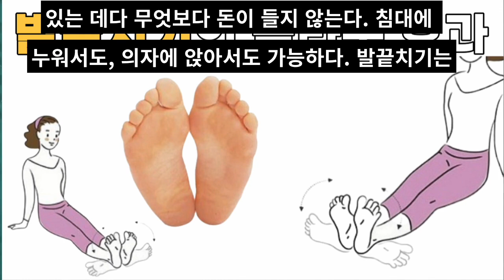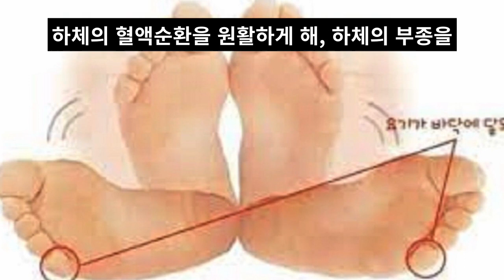발끝치기의 엄청난 효과, 선풍적인 인기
발끝치기 건강법이 선풍을 불러일으키는 이유는 간단하다. 누구나 언제 어디서나 간편히 할 수 있는 데다 무엇보다 돈이 들지 않는다. 침대에 누워서도, 의자에 앉아서도 가능하다. 발끝치기는 다리를 쭉 편 상태에서 양발 뒤꿈치를 붙이고 발을 벌렸다가 모으며 툭툭 치는 것이다.
그냥 볼 때는 저게 무슨 운동이 될까라고 고개를 갸우뚱하기 쉽다. 발끝과 무릎만 움직이기 때문이다. 꾸준히만 하면 쉽게 효과를 볼 수 있다는 게 발끝치기의 이점이다.  발끝치기는 전혀 새로운 건강법도 아니다. 산악인들은 겨울철에 동상을 예방하려고 발끝을 서로 부딪치거나 손을 폈다 접었다를 반복해 열을 내는 방법을 사용한다.
그런 추세를 반영하여  TV조선 의학 토크쇼에 발끝치기 운동이 소개되었다. 발끝 치기 운동을 1년 동안 꾸준히 한 덕에 시력이 0.5 올라갔다는 노인이  출연해 발끝 치기를 소개했다. 이 외에도 발끝 치기 운동으로 당뇨병, 불면증, 뇌수술 후유증을 극복한 사람들이 출연해 효과를 입증했다. 또  '체험단이 직접 출연해 발끝 치기 운동을 해 효과를 검증했다. 그 결과 발끝 치기를 한 지 5분 만에 전신에 열이 생기고, 혈당 수치가 떨어졌으며, 만성적인 척추 및 허리 통증이 완화되는 효과 등이 나타났다.
발끝치기 효과는 이뿐만이 아니다. 발끝치기는 발끝의 혈액순환을 도와주는 자세로, 발을 비롯한 하체의 혈액순환을 원활하게 해, 하체의 부종을 완화하는 효과가 있다. 특히 손발이 차가운 사람들에게 효과적인 것으로 알려져 있으며, 날씬한 허벅지를 만드는 데도 도움이 된다.
발끝 치기 자세를 앉아서 하기 불편하다면 누운 자세로도 발끝 치기를 할 수 있다. 온몸의 힘을 풀고 편안하게 눕는다. 다리는 골반 너비만큼 불린다. 앉아서 할 때와 마찬가지로 새끼발가락은 땅에, 엄지발가락은 살짝 부딪힐 정도로 빠르게 발끝을 움직인다. 50회에서 100회 반복한다.
발 다이어트 요가에서는 이 외에도 발목 돌리기, 발끝 당기기, 발바닥 두드리기 등의 운동법이 있다. 발 요가를 하면 하이힐 등에 인해 뭉쳐 있던 발 근육을 풀어주고 부기를 뺄 수 있으며, 혈액순환을 촉진해 발의 피로를 완화하는데 효과적이다. 꾸준히 요가를 하면 발 변형을 막을 수 있고 평발 교정에도 좋다.